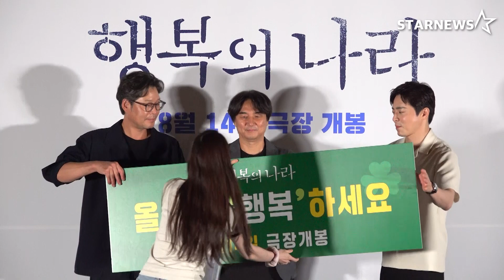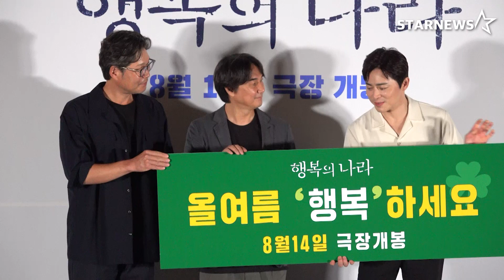‘행복의 나라’ 조정석·유재명·추창민 감독 포토월 “올 여름 행복하세요”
6일 오후 서울 용산구 한강로3가 CGV용산아이파크몰에서 영화 ‘행복의 나라’ 언론배급시사회가 열렸다.

이날 추창민 감독과 배우 조정석, 유재명이 참석했다.